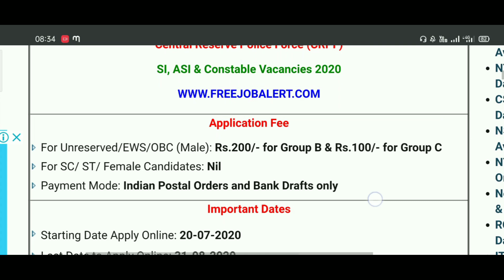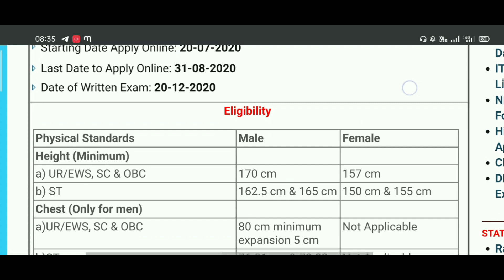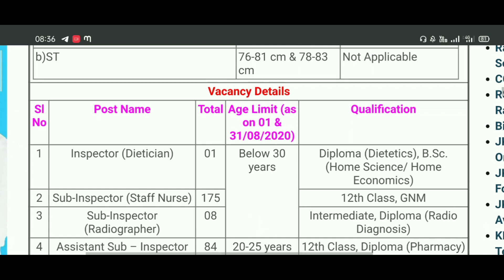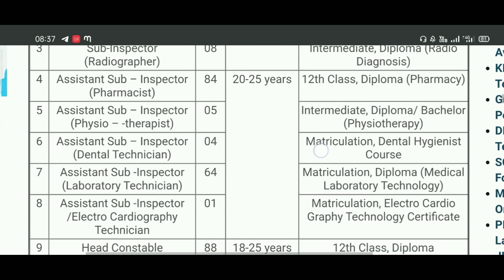CRPF recruitment 2020 for 789 SI ASI CONSTABLES POSTS || CRPF recruitment 2020 telugu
CRPF recruitment 2020 for 789 SI ASI CONSTABLES POSTS

notifications pdf link